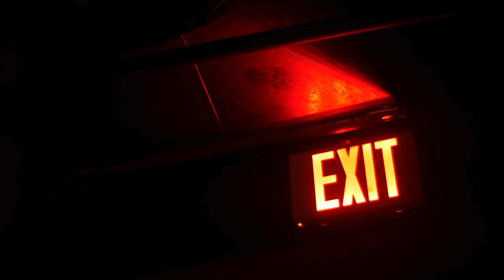Rubaj - Larry Flynt (prod. Tantu Beats)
Tekst - @generalnielabel4243
Produkcja - @TantuBeats
Wideo - @generalnielabel4243